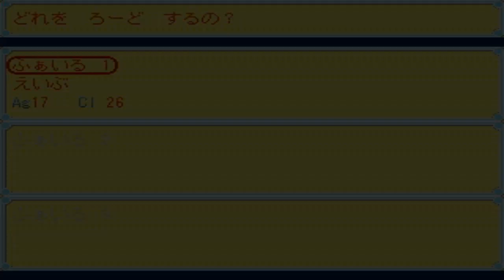フリーゲーム❝ぼうそうひこうエクストリーム❞を遊んできました♪ ＃6（27Fに挑戦時点で保留します。）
皆さんは、FCの❝クレイジーバルーン❞というゲームはご存知ですかな？
簡単に説明するならば、浮遊する風船を操作して、障害物や剣山を避けつつ、ゴール地点まで誘導するゲームです。

今回紹介します、❝ぼうそうひこうエクストリーム❞というゲームもまた、ジャンルとしてはそちらに近しい内容となっています。
何かと操作一つに神経を使うゲームですね＾＾；

2023年9月10日に遊び、30ステージある内27番目のステージまで進むことこそできましたが、その先を進む見通しが立っていないので、6の動画の時点で保留とさせていただきます。

ダウンロードできるサイトはこちらになります。